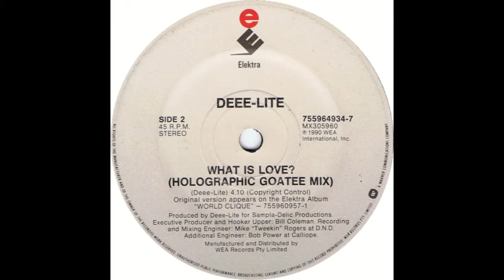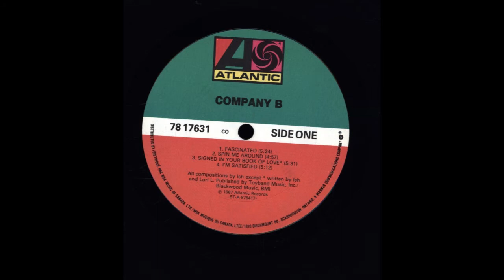Mix Jamz Hot Mix Dance Party Live From Metropol 1991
Saturday night hot mix dance party live from Metropol on Mix Jamz, 100.7, WMXP Pittsburgh on 01/12/1991
Deee-Lite-What Is Love
Janet Jackson-Escapade
Lisette Melenedez-Together Forever
Company B-Fascinated
Young MC-Pick Up The Pace